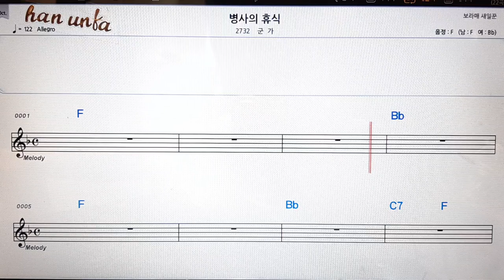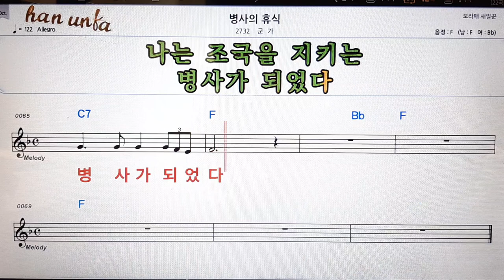병사의 휴식/군가👍노래 반주, 코드 악보,가라오케💋Karaoke*Sheet Music*Chord*MR